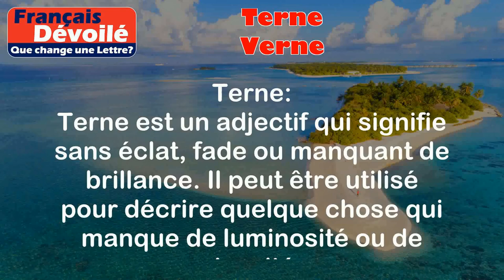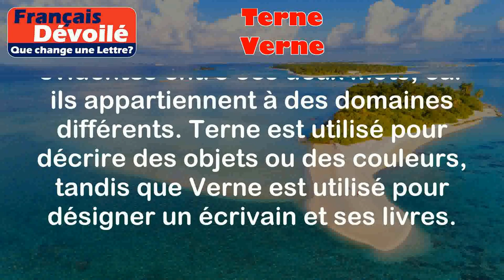Terne et Verne (Une Lettre)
Terne:
Terne est un adjectif qui signifie sans éclat, fade ou manquant de brillance. Il peut être utilisé pour décrire quelque chose qui manque de luminosité ou de vivacité.

Exemples:
- La couleur de ce tissu est terne, elle manque de vivacité.
- Les bijoux de cette collection sont ternes, ils n'ont pas beaucoup d'éclat.

Verne:
Verne est un nom propre qui fait référence à l'écrivain français Jules Verne, célèbre pour ses romans d'aventure et de science-fiction. Il est également utilisé pour désigner les œuvres littéraires de cet auteur.

Exemples:
- J'ai lu "Vingt mille lieues sous les mers" de Verne, c'est un roman captivant.
- Les œuvres de Verne ont souvent exploré des thèmes scientifiques et technologiques.

Différence:

La principale différence entre terne et Verne est que terne est un adjectif qui décrit quelque chose qui manque d'éclat ou de vivacité, tandis que Verne est un nom propre faisant référence à l'écrivain Jules Verne et à ses œuvres littéraires.

Il n'y a pas de similarités évidentes entre ces deux mots, car ils appartiennent à des domaines différents. Terne est utilisé pour décrire des objets ou des couleurs, tandis que Verne est utilisé pour désigner un écrivain et ses livres.